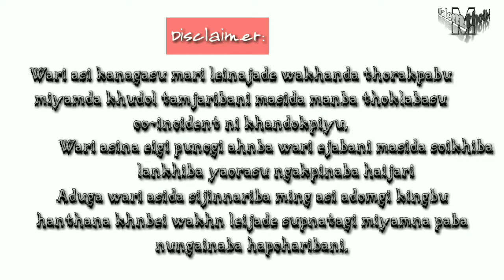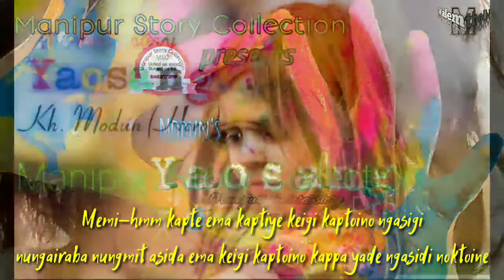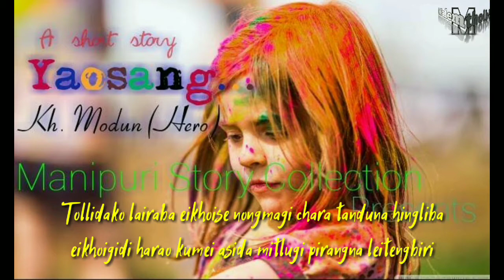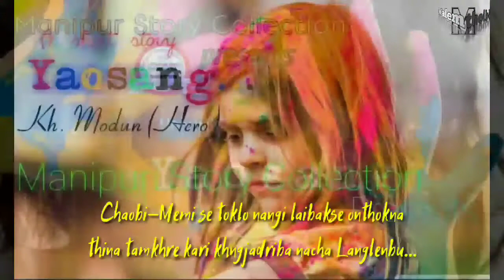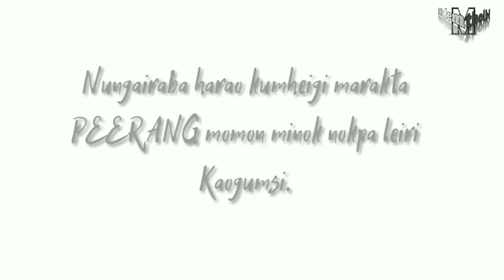YAOSANG || MALEMTHOIBI STORY COLLECTION || MODUN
Wari asi wakhngi kalpana na sagattuna ejabni masida hingliba amadi laioibkhra kana amttada mari leinajade supnatgi miyamgi awaba ngaihak pothanaba haiduna heita-heita ejabni masida soikhiba lankhiba yaoragasu ngkpigani.

Haijaningba amana Masigi wari asi MANIPURI STORY COLLECTION (MSC) hairasu khngnaba Facebook page ta hanna thagtchakhrabni.

Story|Writer-Kh.Modun

modunmalemthoibi